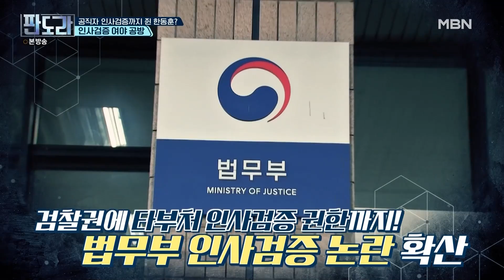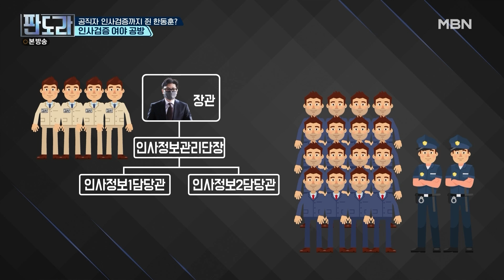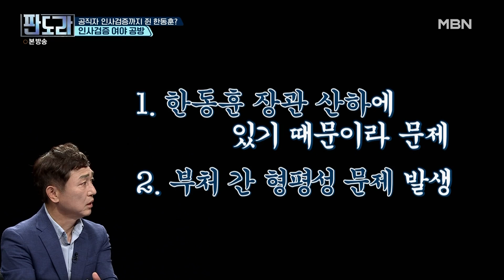[최고의 5분_판도라] 공직자 인사 검증까지 손에 쥔 한동훈 장관? 타부처 인사 권한까지 법무부에서? 인사 검증 논란 MBN 220530 방송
판도라 276회 최고의 5분 [6.1 지방선거는 큰일 났습니다 VS 정권심판이다]